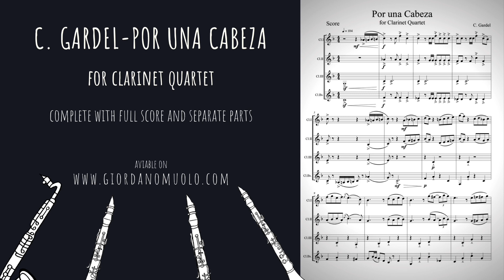C. Gardel - Por una Cabeza for Clarinet Quartet